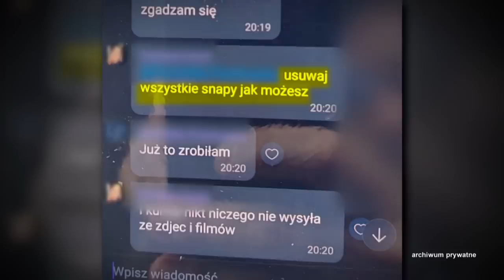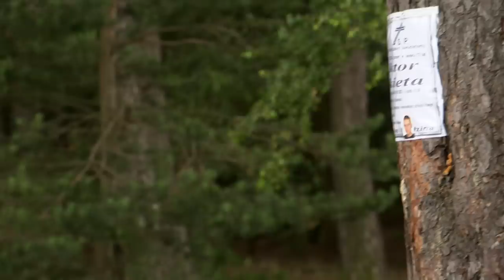17-letni Wiktor nie wrócił z obozu. Co wydarzyło się nad Zalewem Sulejowskim? (UWAGA! TVN)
Pan Roman ledwo otrząsnął się po śmierci żony, która zmarła na raka, teraz musiał pochować swojego starszego syna. 17-letni Wiktor, uczeń klasy mundurowej, nie wrócił z obozu survivalowego. Zrozpaczony ojciec stara się ustalić, co naprawdę wydarzyło się nad zalewem Sulejowskim.